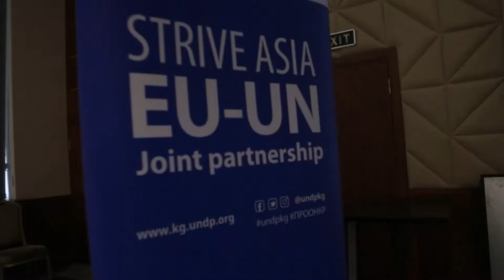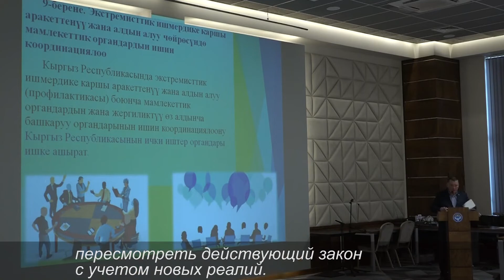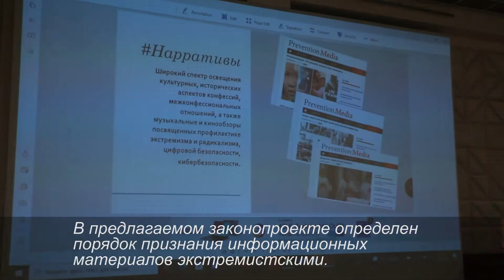Общественные слушания в городе Ош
ПРООН оказала техническую поддержку МВД в организации общественных слушаний в городе Ош проекта закона «О противодействии экстремисткой деятельности»